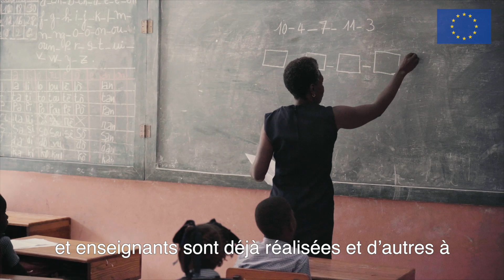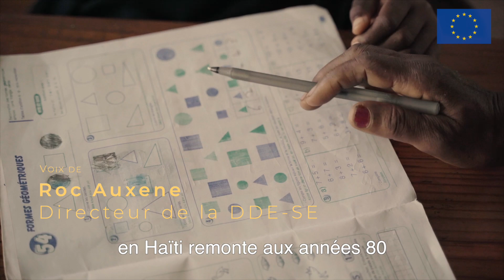𝗘𝗗𝗨𝗞𝗔𝗬𝗜𝗧𝗜 : 𝗟𝗲 𝗖𝗿𝗲́𝗼𝗹𝗲 𝗰𝗼𝗺𝗺𝗲 𝗟𝗮𝗻𝗴𝘂𝗲 𝗱'𝗘𝗻𝘀𝗲𝗶𝗴𝗻𝗲𝗺𝗲𝗻𝘁 [Vidéo 1]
Edukayiti est un programme visant à renforcer le système éducatif en Haïti. Il se distingue par son engagement à introduire le créole haïtien en tant que langue d'enseignement.

Un partenariat : MENFP HAITI Officiel, Délégation de l'Union européenne en Haïti, AECID Haïti